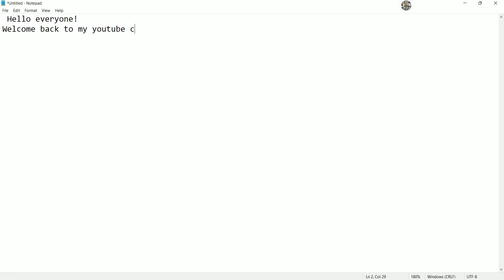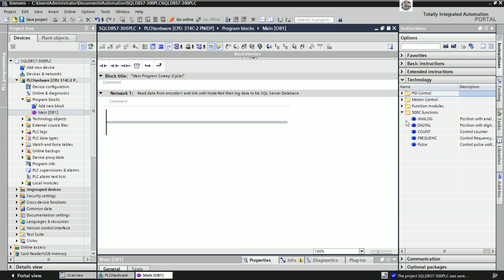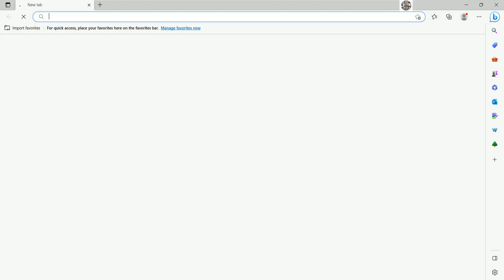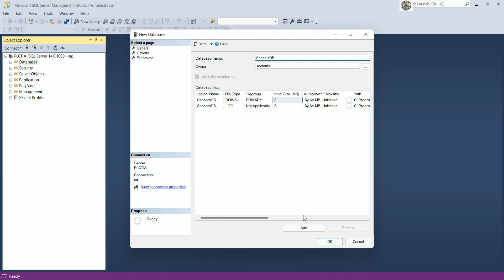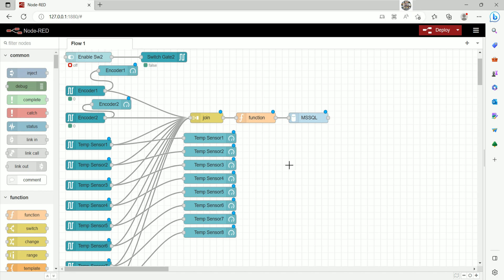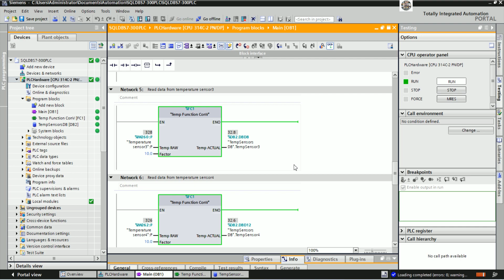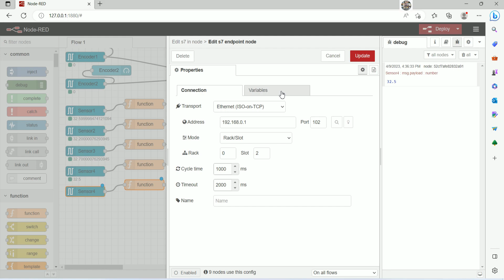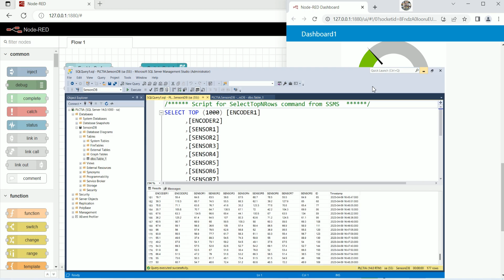PLC S7-300 connect with Node-Red SQL Database full tutorial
Hello everyone!
   Today I would like to show and share about PLC S7-300 connect with Node-Red SQL Database full tutorial.
TIA Portal V18| PLCSIM V18 simulation 2 pumps working each 12 hours follow timer setting (Full)
TIA Portal V18| PLCSIM V18 simulation 2 pumps working each 12 hours follow timer setting (Highlight)
Thanks!